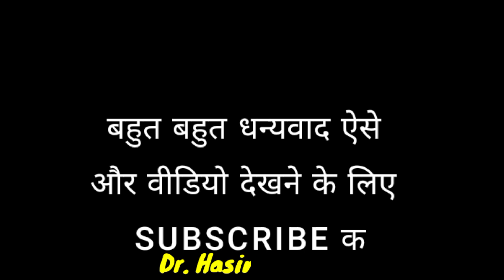#01.INTRODUCTION (परिचय) || Poem || Poetry Hindi ||Dr. Hasin Khan _#poem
#01.INTRODUCTION (परिचय) || Poem || Poetry Hindi ||Dr. Hasin Khan _

आपको हर तरह कविता मिलेगा इस चैनल पर मैं आपका अपना
Dr. Hasin Khan